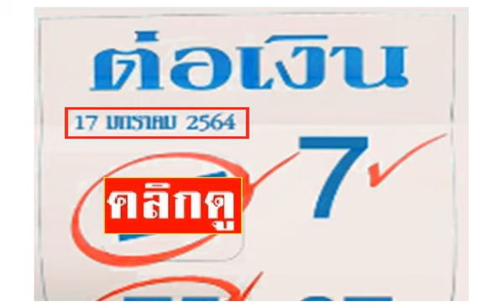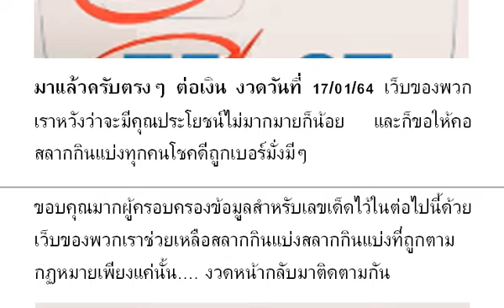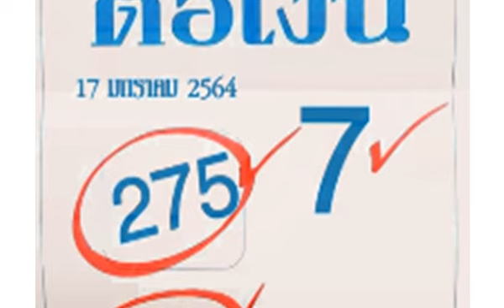Special Lucky Tips Official : Thai Lottery 17/01/64 งวดวันที่ 17/01/64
Special Lucky Tips Official : มาแล้วครับตรงๆ ต่อเงิน งวดวันที่ 17/01/64